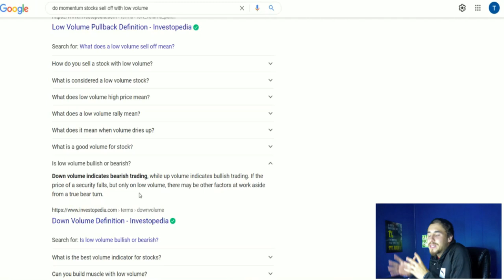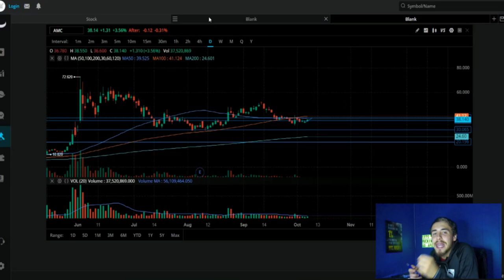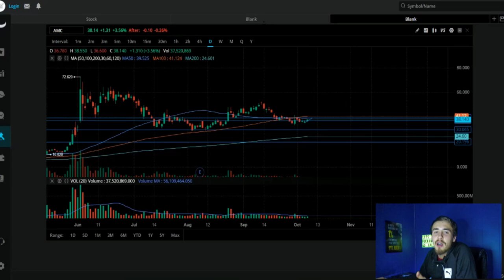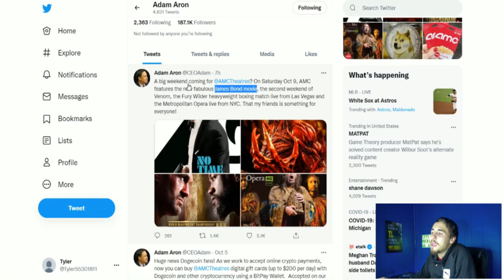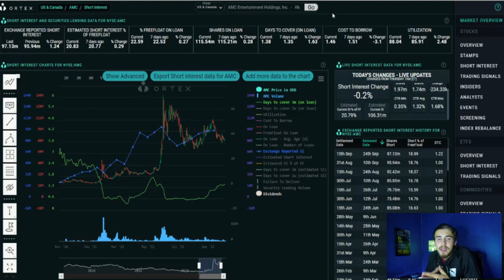A MESSAGE FOR ALL APES! - THE FOMO IS REAL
We are going to simply be talking about why i am so bullish on amc and why its actually not a bad thing to be seeing some of those bearish comments down below in the comment section of these videos and other videos you guys have seen. this leads to even more fomo that will take place when amc does start to rally!